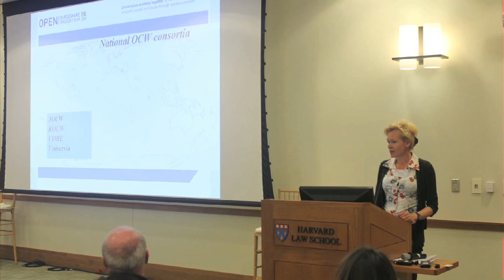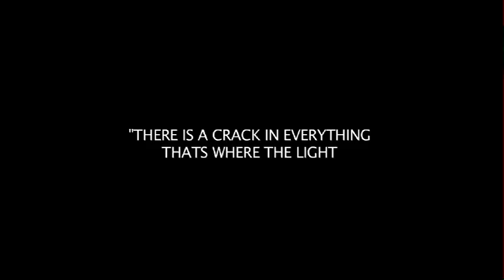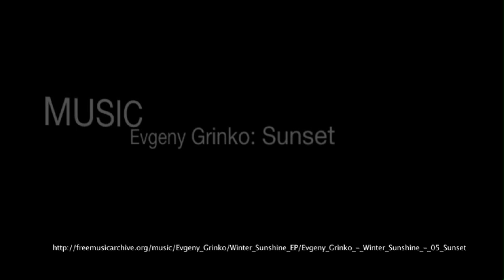Reflections from the Hewlett OER Grantees Meeting 2012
Reflections from Grantees and other participants at the 2012 Hewlett OER Grantees Meeting